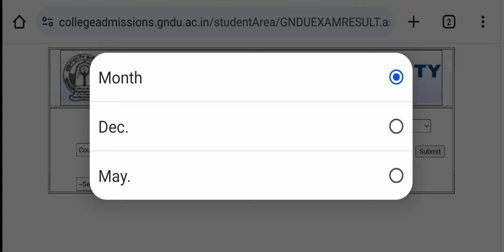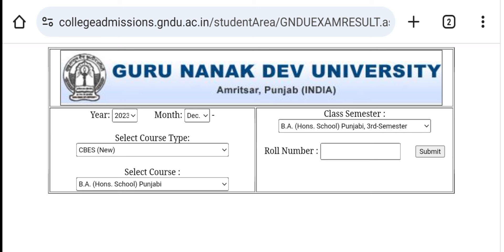GNDU RESULT 2024 PUBLISH NOW 😱🔥BA CLASS 🥳 LATEST UPDATE | GNDU RESULT NEWS TODAY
✓ Gndu Admission
✓ Gndu Datesheet
✓ Gndu Exams
✓ Gndu Result
✓ Gndu News
✓ Gndu Notification